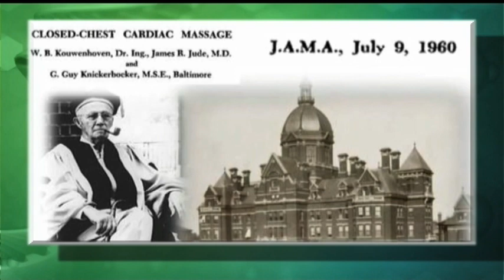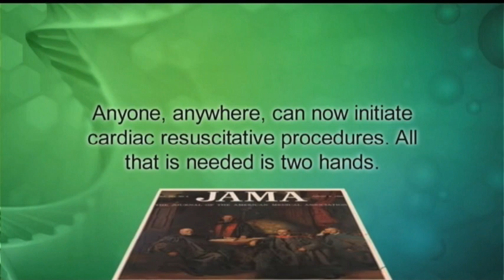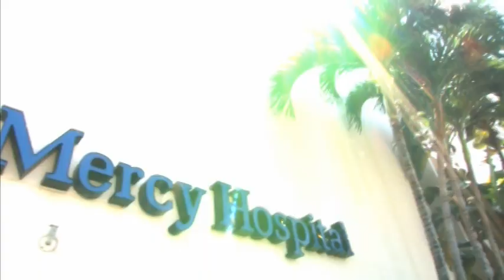Dr. James Jude - Lifetime Achievement Award Honoree Co-Inventor of Cardio Pulmonary Resuscitation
Dr. James Jude - Lifetime Achievement Award Honoree - Co-Inventor of CPR Cardio Pulmonary Resuscitation or CPR. Retired Cardiac and Thoracic Surgeon